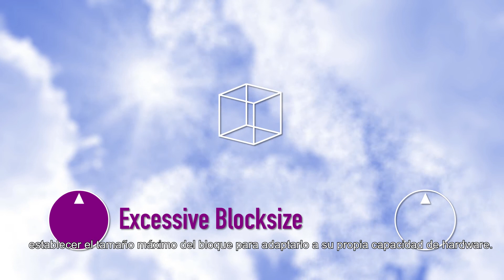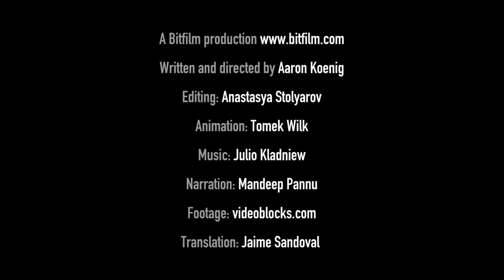Emergent Consensus in Bitcoin